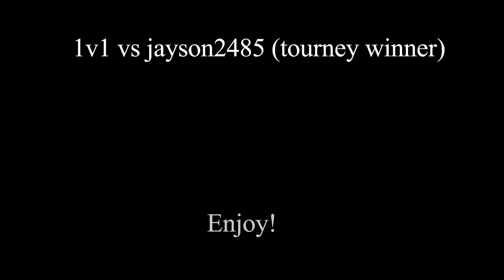NBA Phenom: MyPark 1v1 Gameplay - FlexPlayz vs Jayson2485 (Tournament Winner!)🏀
Gg Bro. Shotuout Jayson. We werent really playing fr though but yeah. Gg!

▶Add Me On PS4: BenGotSkillz07

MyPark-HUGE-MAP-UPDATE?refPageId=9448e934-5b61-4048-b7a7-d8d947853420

Songs - Never Expected, On and On
Artists - Lil Tjay, Cartoon